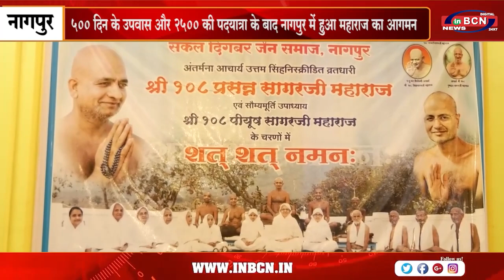इस युग के सबसे बड़े जैन समाज तपस्वी महाराज का नागपुर में आगमन !.......INBCN NEWS